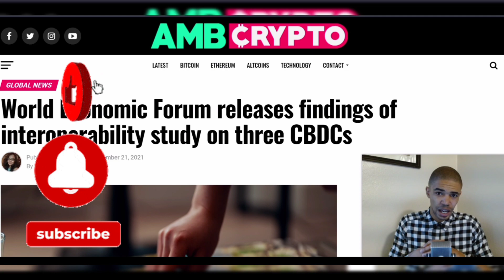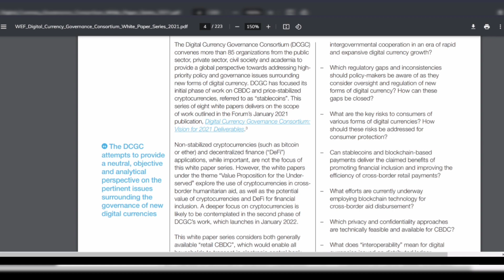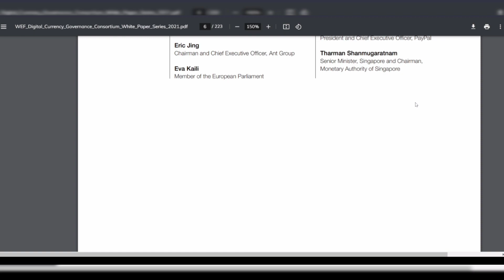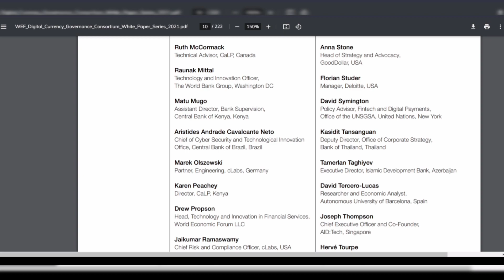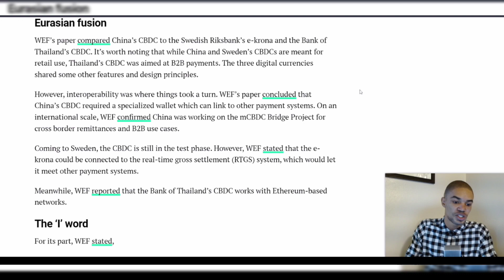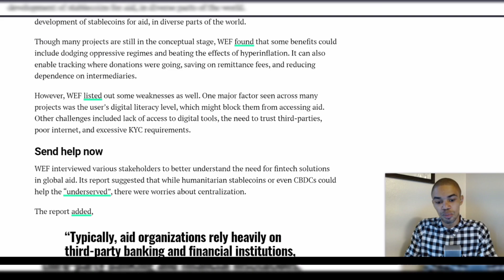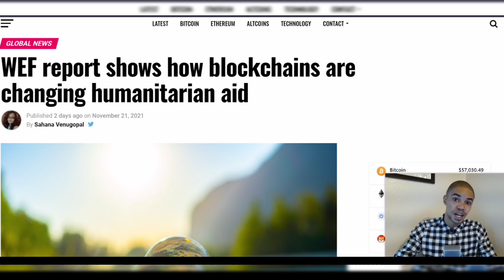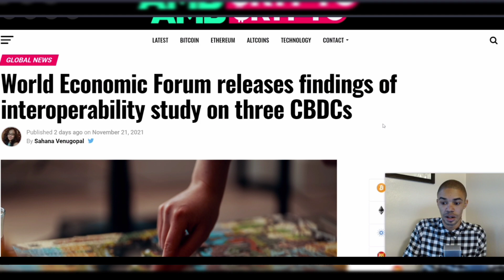Ripple, Stellar & Celo Advises WEF On CBDC Possibilities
Global Blockchain News With A Global Perspective, Daily News, Reviews & Education on the Blockchain Economy.

Reliable Crypto and blockchain news source that spans all sectors of the crypto asset economy. Researching blockchain and sharing how to analyze the latest blockchain projects.

Digit Hustle researches and shares relevant and thought-provoking insights across the crypto and blockchain industry. Our in-depth analysis of blockchain projects is more than surface level. Our goal is to bring value to the DHN Network such as identifying coins/tokens/NFTs/ that with the potential to expand market cap, offer utility, and are well suited for adoption. No crypto gimmicks or unrealistic get rich scams… because the money in your digital wallet is not a joke.

Digit Hustle Resources ;
Abra Blockchain Wallet ( Earn $25 in CPRX For signing up)

Maiar EGLD Wallet ( $10 In Free EGLD, With 200$ purchase)

NEWS!